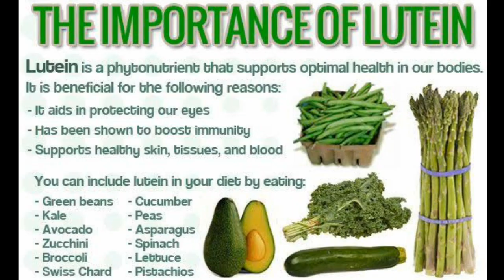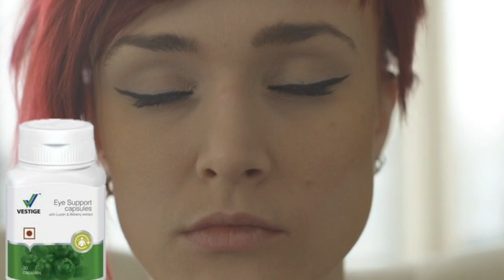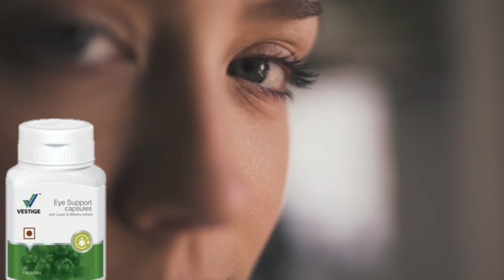Vestige eye support capsules benefits in hindi | how to use vestige eye support capsules